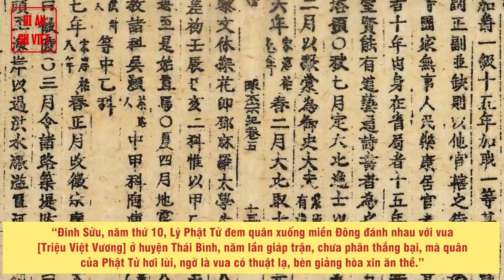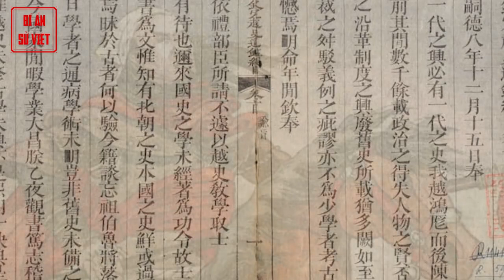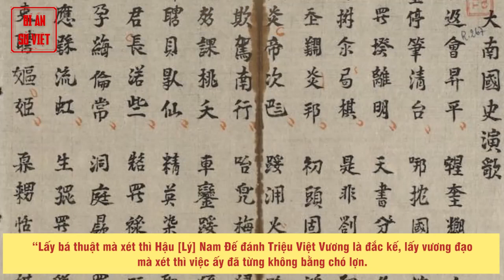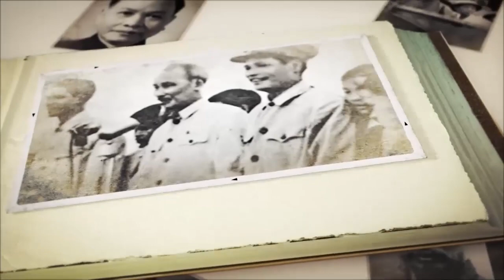Triệu Việt Vương Và Mưu Hèn Của Lý Phật Tử | Nước Vạn Xuân [Phần 3] | BÍ ẨN SỬ VIỆT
Triệu Việt Vương | Tiếc Thay Một Vị Vua Nhân Nghĩa | Nước Vạn Xuân [Phần 3] | BÍ ẨN SỬ VIỆT.

Nước Vạn Xuân – P3: Tiếc thay một vị vua nhân nghĩa

Dù chỉ tồn tại 58 năm, nhưng nước Vạn Xuân đã trải qua 3 đời vua, đằng sau đó là câu chuyện về những con người quả cảm, mong muốn xây dựng một vùng đất thịnh vượng mãi mãi.

► Đón xem những clip mới nhất bằng cách đăng ký:
► MỘT SỐ SERIES VIDEO HỮU ÍCH VỚI BẠN